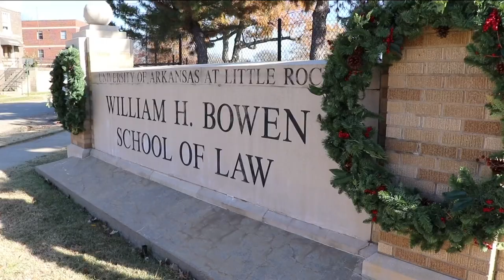Groups ask federal appeals court to revisit ruling in Arkansas congressional map lawsuit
The Arkansas Public Policy Panel and the Arkansas State Conference NAACP asked for the case to go before the full 8th U.S. Circuit Court of Appeals after a panel ruled 2-1 last month that only the U.S. attorney general can enforce Section 2 of the Voting Rights Act.